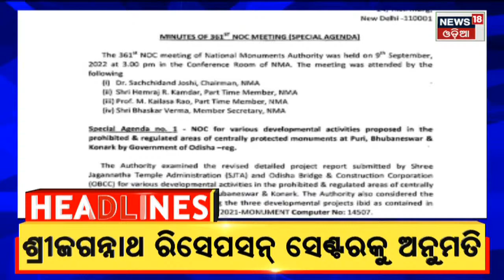Odia News | 7PM Headlines | Sara Odisha News | News in Oriya | News18 Odia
Super Typhoon Nanmadol : ମାଡି ଆସୁଛି ସୁପର Typhoon ନାନମୋଡ଼ାଲ . କିଶୁ ଦ୍ଵୀପପୁଞ୍ଜରେ ଲ୍ୟାଣ୍ଡଫଲ କରିଲା ଟାଇଫୁନ  . ଏହି ବାତ୍ୟା ପୂର୍ବ ବାତ୍ୟା ଠାରୁ ଅଧିକ ଭୟଙ୍କର ବୋଲି ଅନୁମାନ କରାଯାଉଛି  | Odisha Weather Updates | ବଙ୍ଗୋପସାଗରରେ ସୃଷ୍ଟି ହେଲା ଲଘୁଚାପ , ୨ ଦିନ ତୁହାକୁ ତୁହା ବର୍ଷା Prakruti Mishra news |  ବିଗ ବସ ଯିବେ ପ୍ରକୃତି ମିଶ୍ର ?